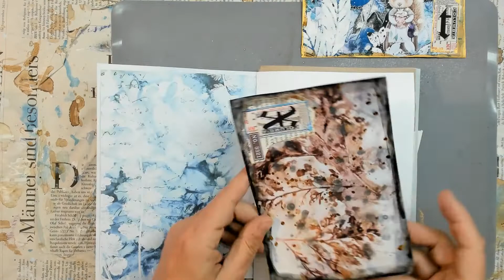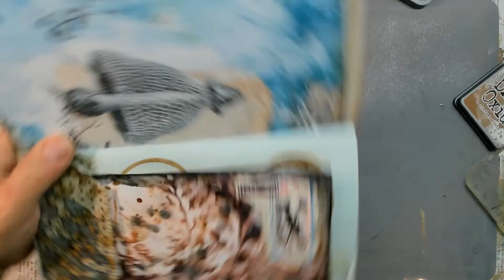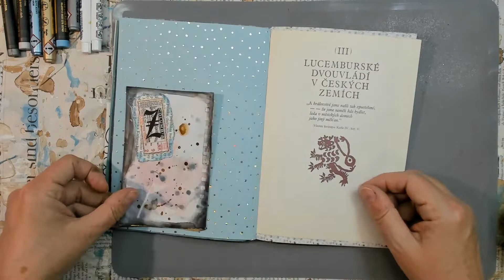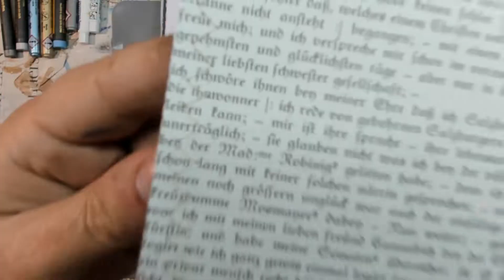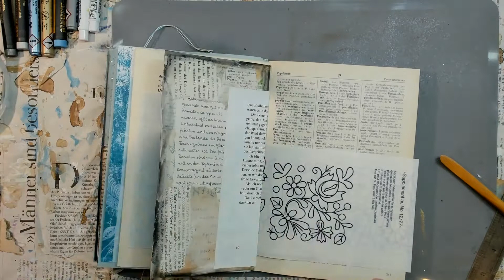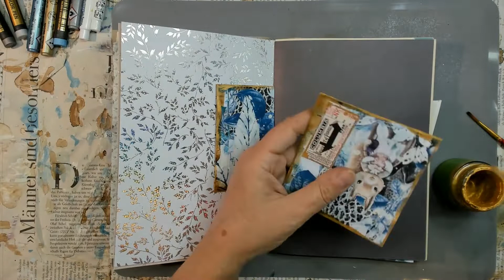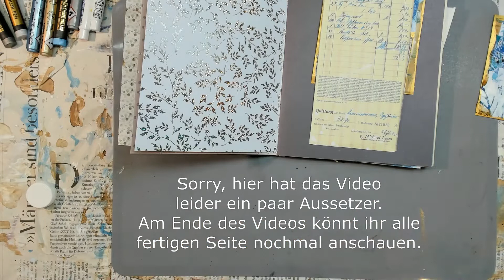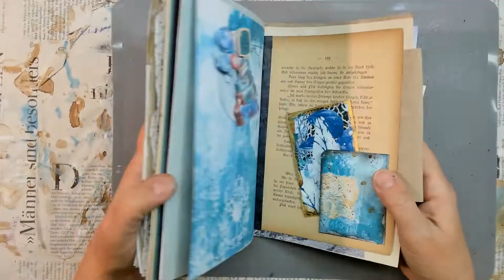💗 Oachkatzl's Wintertale - Teil 5 - Seiten gestalten 💗 Bastel mit mir / craft with me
💗 Hallo du, schön dich zu sehen! 💗
Es ist Zeit für unser Lieblings-Eichhörnchen: Oachkatzlschwoaf Wintertale!
Bastel mit mir zusammen oder schau zu, was ich aus dem digitalen Papierset zaubere.
Los geht's!

* Motivlocher 1 mm rund
* Gummiband, gold
* Mini-Magnete, 5x1 mm, 100 Stück
* Mini-Magnete, 2x1 mm, 300 Stück
* Alphabet-Buchstaben-Stempel Set
* goldenes Stickgarn
* Kreislocher 1,5" (3,81 cm)
* Motivlocher Blume
* Ranger Distress Ink Mini 4 Stück, inkl. "stormy sky"
* Concealer Pinsel zum Distressen, Set mit 8 Stück
* Woody Stifte 3 in 1 (18 Stück inkl. gold/silber + Spitzer)

* Digi-Kit Vintage Botanical Ephemera + Paper (10 Seiten Hintergrund, 18 Seiten Ephemera

Facebook Gruppen

Freebies

Vielen Dank!